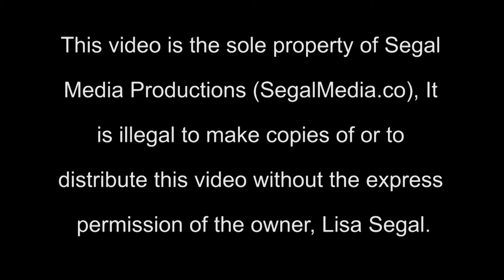2012 Duxbury Idol, Round Two